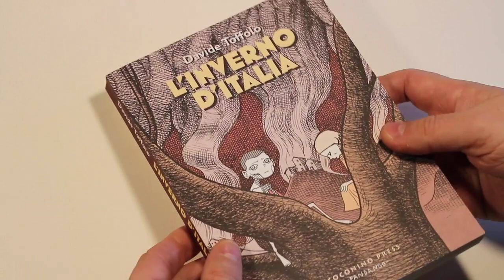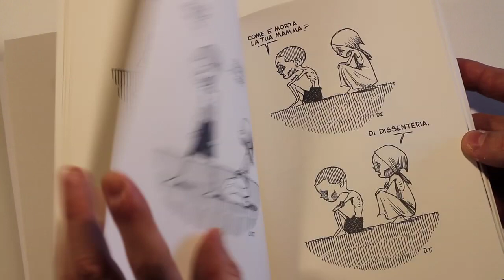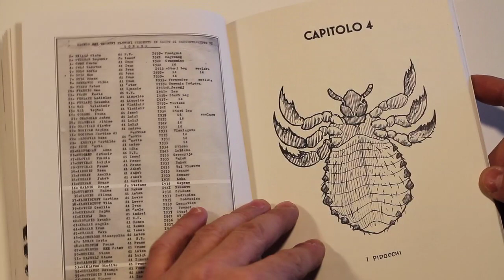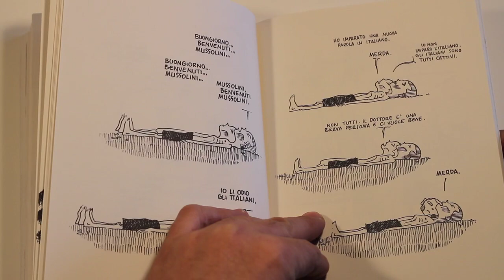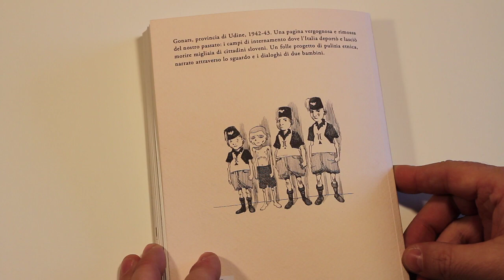L'INVERNO D'ITALIA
L'INVERNO D'ITALIA, il nuovo libro di Davide Toffolo, edito da Coconino Press, dicembre 2010. Una storia per ricordare il campo di concentramento Italiano di internati sloveni e croati a Gonars, in provincia di Udine. Una pagina nascosta della storia italiana.